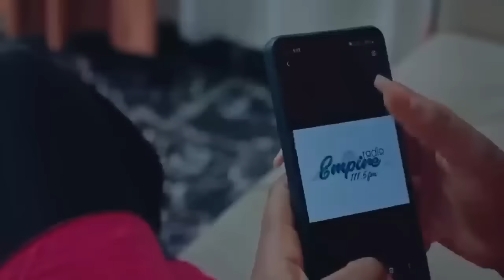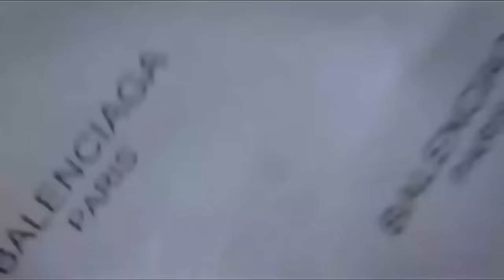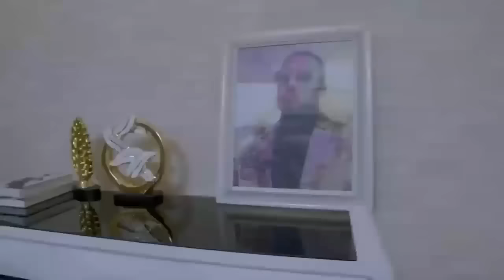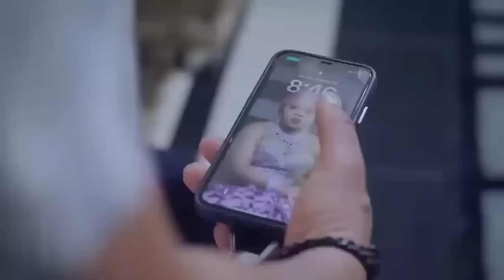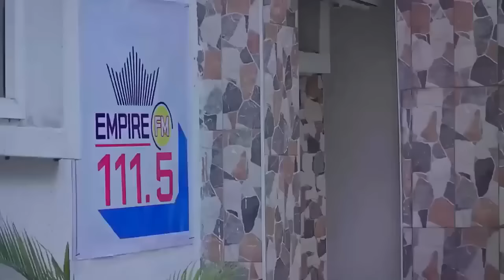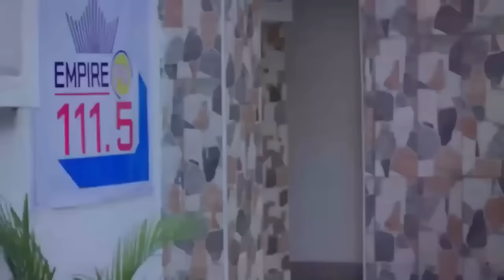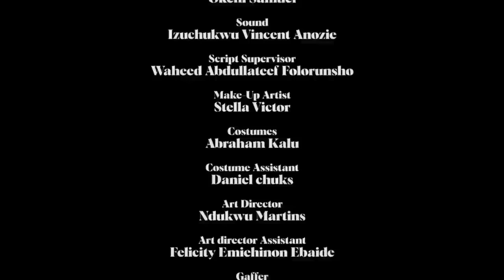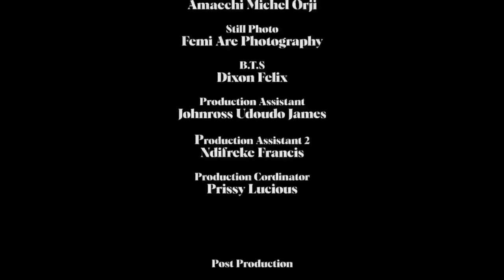ALONG CAME LOVE - VYONNE JEGEDE, MIKE EZURUONYE, UCHE NNANNA | Nigerian Family Movie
LOVE BITE